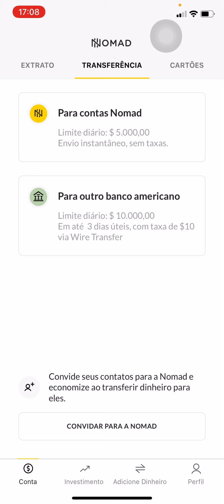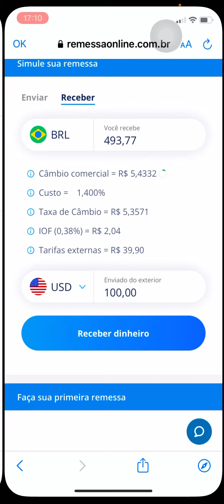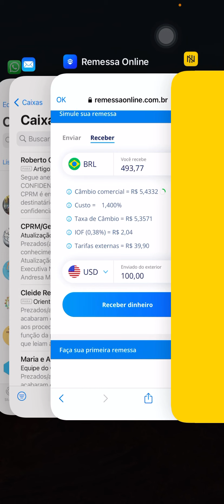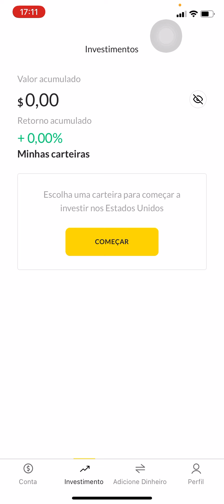Nomad vs Remessa Online: Qual a melhor conta para receber em dólar ?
Nomad vs Remessa Online: Neste vídeo simulo em qual conta  é mais vantajoso receber valores em dólar.

Ideal para quem:
Quem recebe rendas de parceiros como aliexpress, amazon, Youtube (é bom checar o contrato quanto a conta estar no USA)
ter uma experiência financeira global e completa incluindo investimentos.
Faz compras online em sites internacionais e quer economizar.
Viaja ou tem planos de viajar para o exterior.
Quer a proteção de uma conta corrente em dólar.

Se você ainda não é cliente, abra sua conta em poucos minutos.

Aqui nos vídeos do canal falamos sobre geociências e suas tecnologias, investimentos incluindo criptomoedas e produtividade!

Translated titles:
Nomad vs Remessa Online: ¿Cuál es la mejor cuenta para recibir en dólares?

Nomad vs Remessa Online: Welches ist das beste Konto, um in Dollar zu erhalten?

Nomad vs Remessa Online : Quel est le meilleur compte pour recevoir en dollars ?

घुमंतू बनाम रेमेसा ऑनलाइन: डॉलर में प्

Nomad vs Remessa Online: Which is the best account to receive in dollars?

Nomad vs Remessa Online: ما هو أفضل حساب تحصل عليه بالدولار؟

Nomad vs Remessa Online：哪个是接收美元的最佳账户？

Nomad vs Remessa Online: Akun mana yang terbaik untuk diterima dalam dolar?

Nomad vs Remessa Online：ドルで受け取るのに最適なアカウントはどれですか？

Nomad vs Remessa Online: Dolar cinsinden alınacak en iyi hesap hangisi?